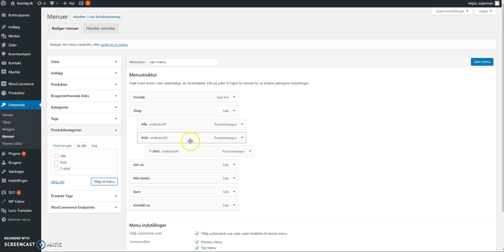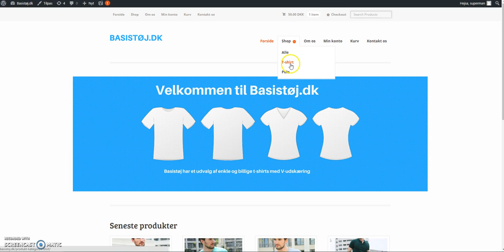Guide til håndtering af menu - Basistøj.dk